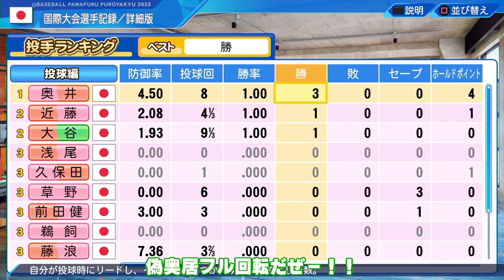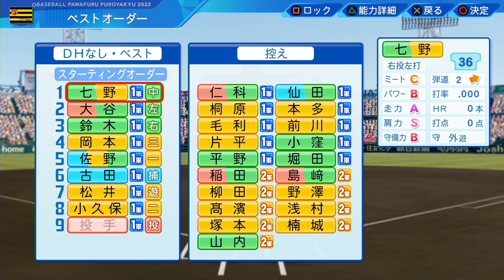# 134 メジャー挑戦3人目！！どうなる！？全盛期でクビの転生選手【ゆっくり実況・パワプロ2022・大正義ペナント】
パワプロ2022ペナントで阪神を使って334年連続日本一を目指します！